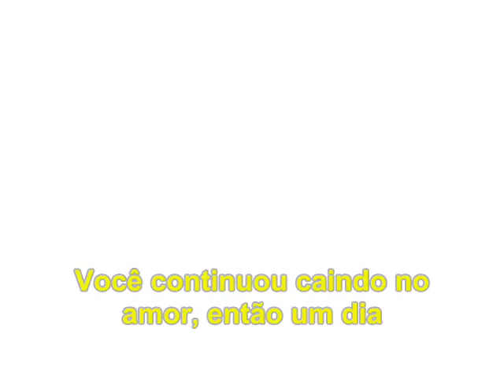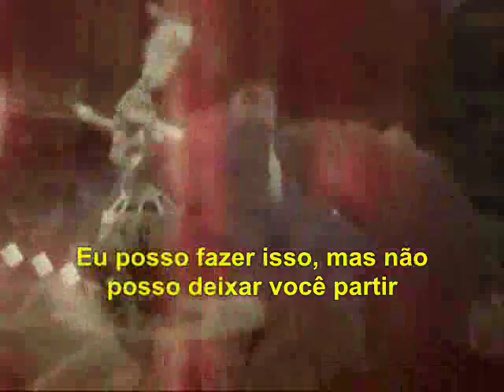Barcelona Please don't go Legendado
Música que toca no trailer
de Water For Elephants/Água para elefantes
simplesmente linda